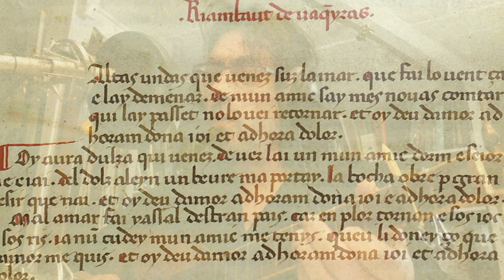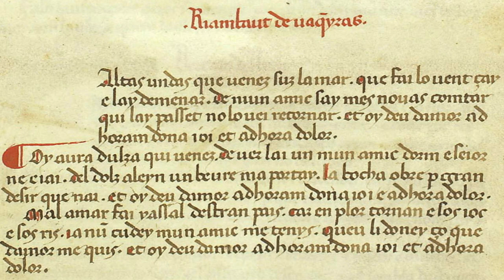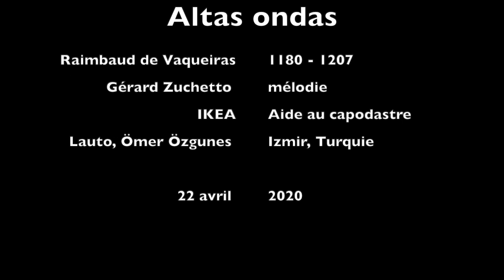Jeanlou Descamps - Altas ondas de Raimbaud de Vacqueyras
Altas ondas que venez suz la mar

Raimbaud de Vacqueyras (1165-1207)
Mélodie de Gérard Zuchetto

Lauto de Ömer Özgünes (Izmir, Turquie) monté avec des cordes en métal

Altas ondas que venez sus la mar
Que fai lo vent çay e lay demenar
De mun amic sabez novas comtar
Qui lay passet ? No lo vei retornar

Et oy, deu d'amor
Ab horam dona joy et ad hora dolor

Oy aura dulza qui venez dever lai
Un mun amic dorm e sejorn e jai
Del dolz aleyn un beure m'aportay
La bocha obre per gran desir que n'ai

Mal amar fai vassal d'estran pais
Car en plour tornan e sos joc et sos ris
Ja nun cudey mun ami me traïs
Qu'eu li doney ça que d'amor me quis

Hautes vagues qui venez sur la mer
que le vent fait çà et là s'agiter
pouvez-vous me donner des nouvelles de mon ami
qui là-bas traversa ? Je ne le vois pas revenir

Oh ! Dieu d'amour
tantôt il me donne joie et tantôt c'est douleur !

Oh ! douce brise qui viens de là-bas
où mon ami dort et séjourne et se repose
de sa douce haleine apporte-moi une gorgée !
J'ouvre la bouche tant j'en ai grand désir

Oh ! Dieu d'amour

Cela fait mal  d'aimer un vassal d'un pays étranger
car en pleurs se changent ses jeux et ses rires
jamais je ne crus que mon amour me trahit
car je lui ai donné ce que d'amour il m'a requis

Oh ! Dieu d'amour

Deep waves that roll, travelling the sea,
That high winds, here and there, set free,
What news of my love do you bring to me?
What passes there? Never his ship, I see.

And ah, God of Amour!
Sometimes you bring joy, and sometimes dolour.

Ah, sweet breeze, from there, true, you sigh,
Where my love joys, sleeps, and suspires.
A sip of his sweet breath for me, send by.
My lips are parted, so deep my desires.

False love he makes, slave of a far country,
Now laughter and jests turn to misery.
I’d not dreamed my friend would ask of me
That I grant him such love as he did seek.